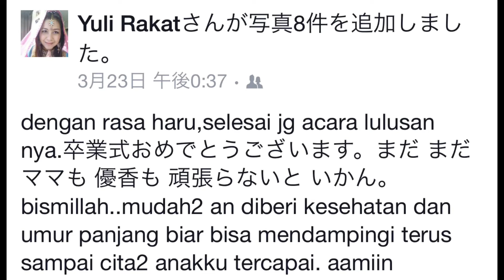優香ちゃん、ご卒業おめでとうございます🌟🌟🌟